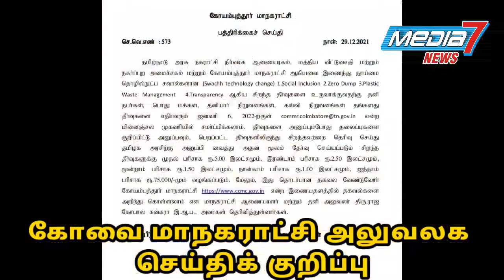kovai மாநகராட்சி அலுவலக செய்திக் குறிப்பு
கோவை டவுன்ஹால் பகுதியில் உள்ள மாநகராட்சி அலுவலக செய்திக் குறிப்பு - தூய்மைத் தொழில்நுட்ப தீர்வுகள்: ஜனவரி 6 க்குள் சமர்பிக்கலாம்
மாநகராட்சி ஆணையர் அறிவிப்பு